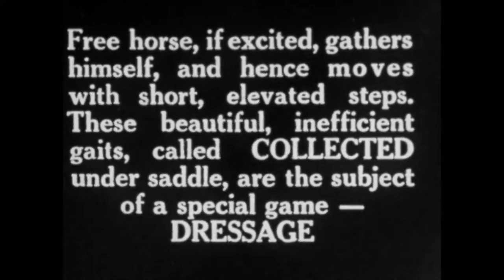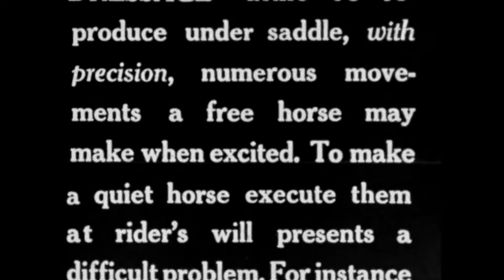Stock Footage - 5 by Captain Vladimir Littauer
Footage shot by by Vladimir Littauer to be used in creating instructional films.